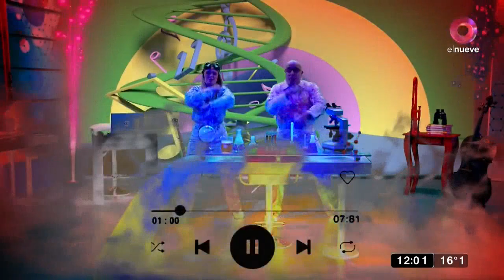Taller Fantástico: Programa del 5 de Septiembre del 2021